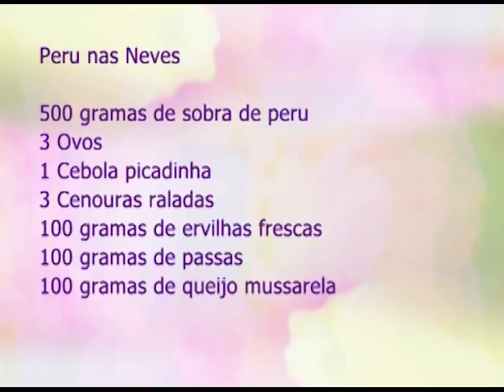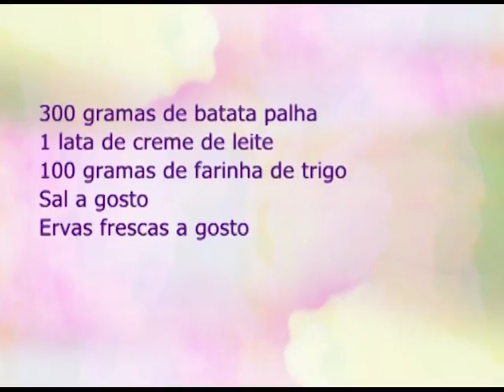Espaço Feminino - Reaproveitamento de alimentos